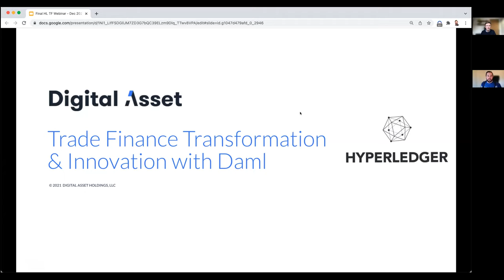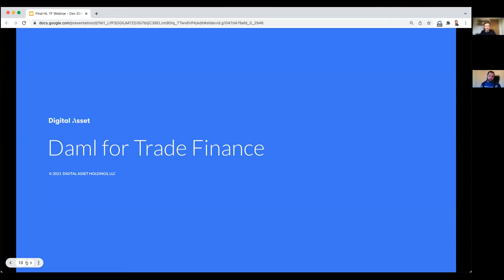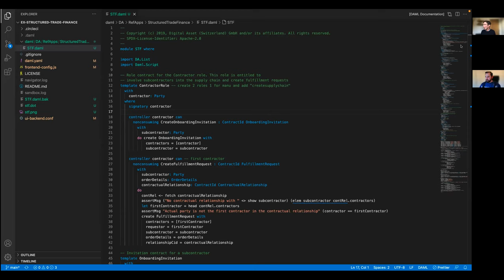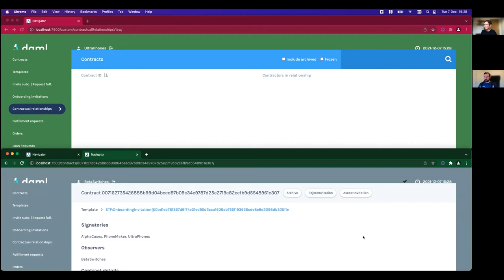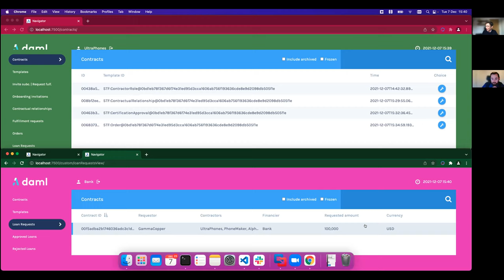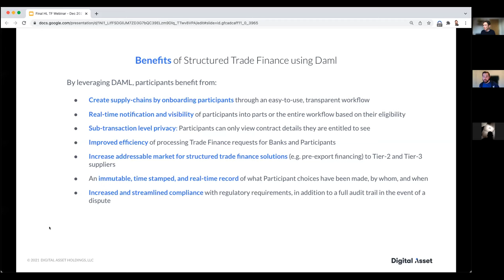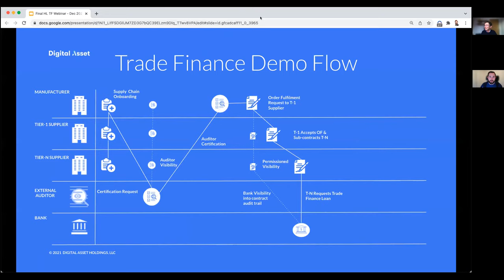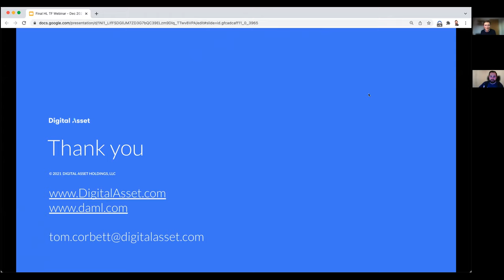Trade Finance Transformation and Innovation with Daml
A recording of the Hyperledger Trade Finance Special Interest Group call on December 7, 2021.  This is a deep-dive explanation by Tom Corbett, Sales Associate EMEA and Ian Woodgate Technical Sales Engineer, @ Digital Asset into the solution developed by the company and how DAML language can help companies solve the main pain points in supply chain and trade finance.